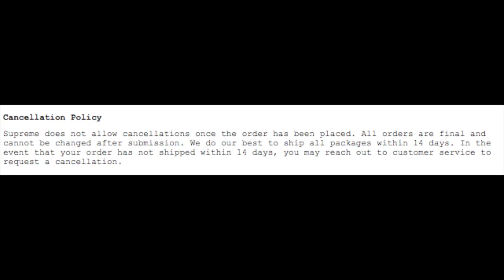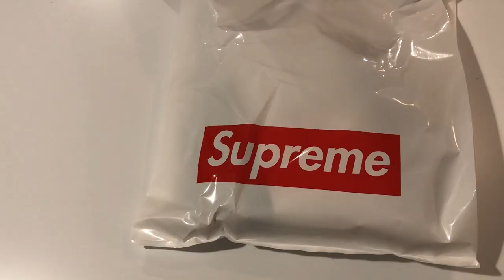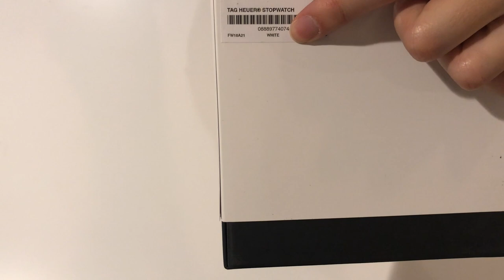Unboxing the Supreme/Tag Heuer Pocket Pro Stopwatch White.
Toby's latest addition to the brick collection; the Supreme Tag Heuer Pocket Pro Stopwatch in White. In which Toby failed to resell.